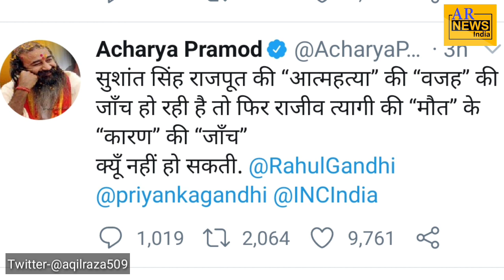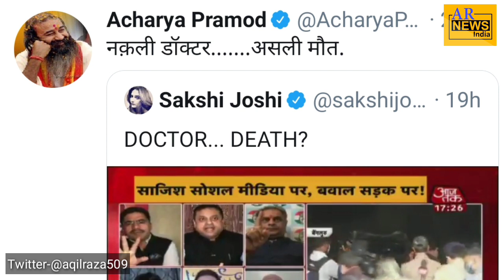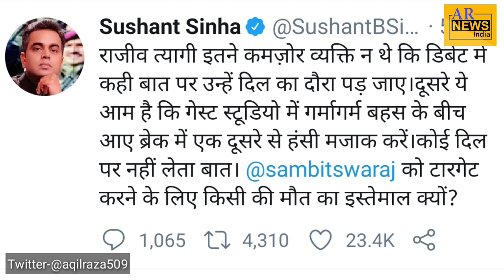Rajiv Tyagi| Acharya Pramod| Congress Party| Aajtak Debate| Sambit Patra| Latest news|Rohit asardana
Acharya Pramod tweet on Rajiv Tyagi
Congress spokesman Rajiv Tyagi
Sambit Patra
aajtak debate, dangal Rohit Sardana